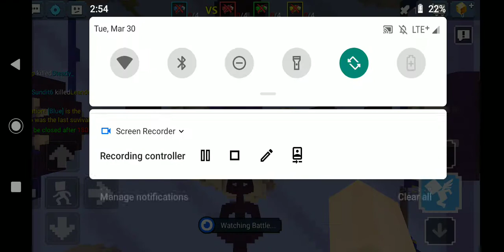Fack Bed wors